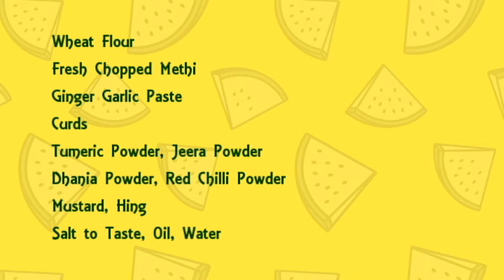Methi Chapathi | Thepla | Masala Methi Paratha | How to make Fenugreek Paratha | Easy Cooking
This is unique paratha recipe as the leaves are not literally stuffed to the wheat balls and are mixed to the dough. Later it is rolled flat like chapathi and roasted similar to any other paratha's. hence it is also popularly known as methi roti or methi chapathi. Serve it with butter or curds. This is one one the best food to carry while travelling, it does not need any side dish. Just Roll it and Eat it !

Happy Cooking !

Spread Love
Stay Healthy
Stay Cool